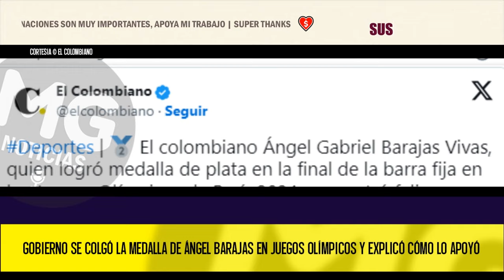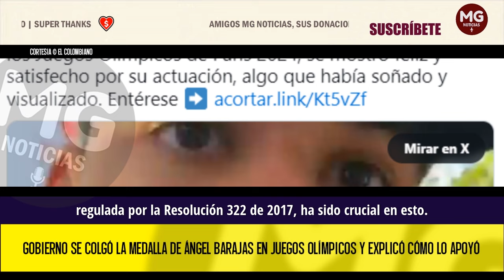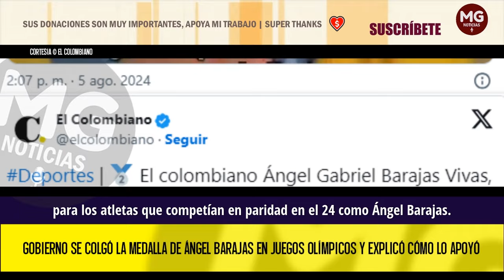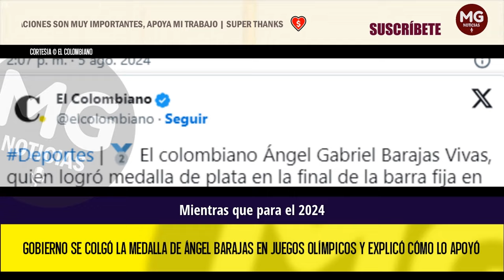🔴 GOBIERNO SE COLGÓ LA MEDALLA DE ÁNGEL BARAJAS EN JUEGOS OLÍMPICOS Y EXPLICÓ CÓMO LO APOYÓ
El Ministerio del Deporte emitió un comunicado después de que Colombia lograra su primera medalla en París 2024 explicando los aportes que hizo.
EL COLOMBIANO